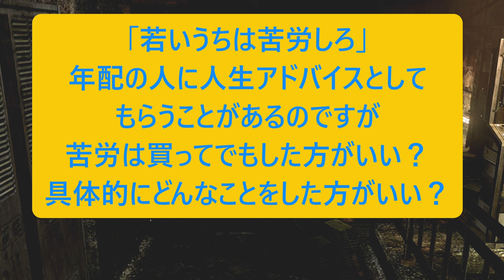人生相談に乗りながらバイオハザード６：PART８